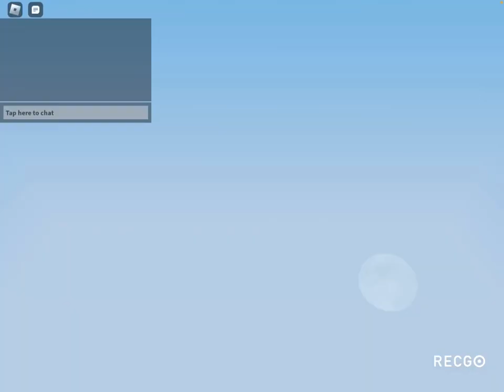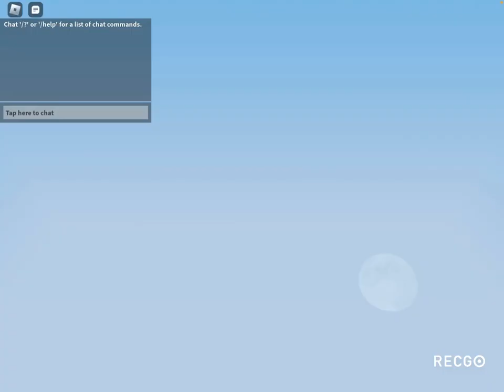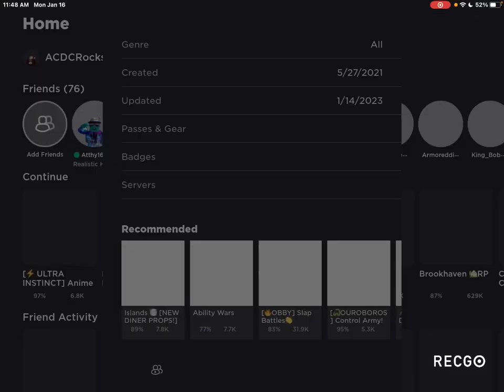Useing Atetunde kit in bedwars ￼